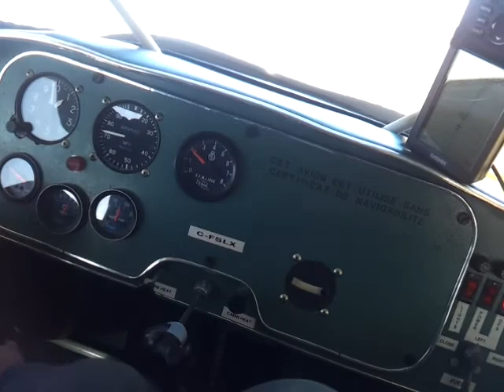Flying Baldwin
Flying fall 2013